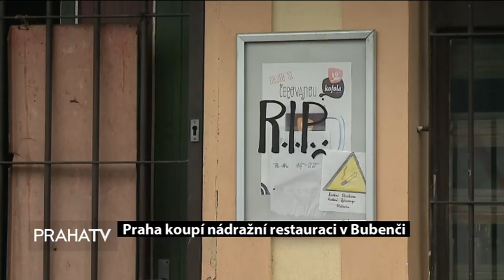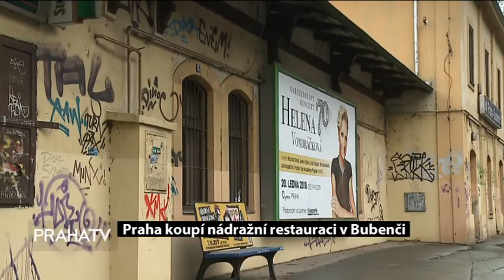Praha koupí nádražní restauraci v Bubenči